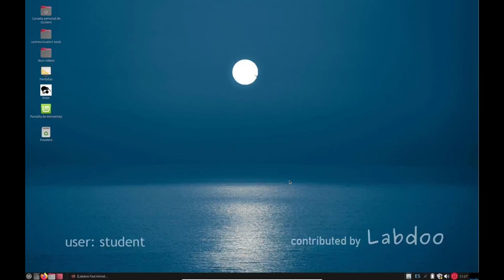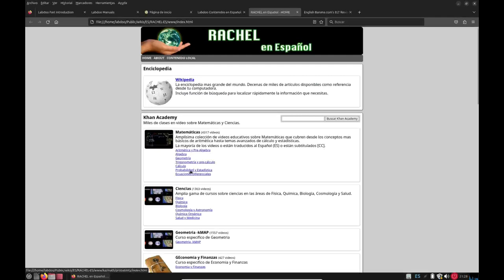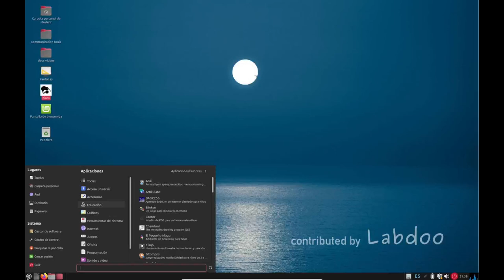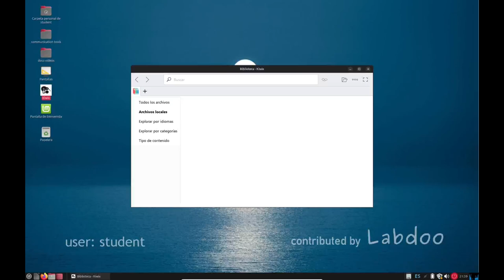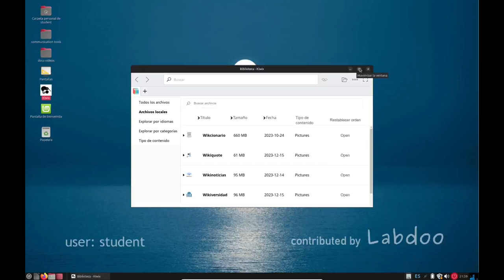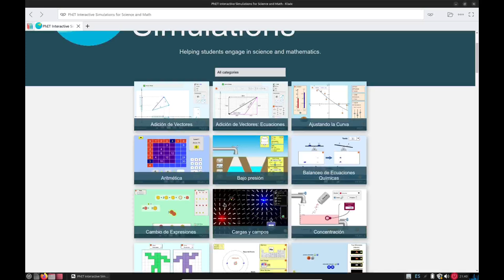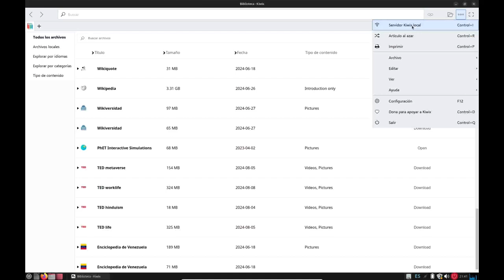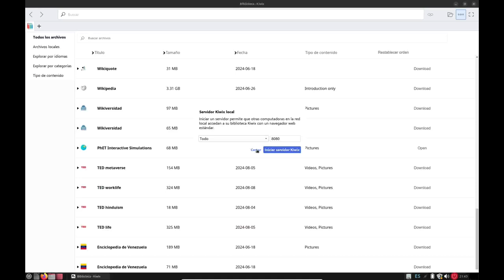Contenido educativo sobre portátiles Labdoo (Linux Mint 22 / MATE, español)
Contenido educativo sobre portátiles Labdoo
(Linux Mint 22 / MATE, español)

Educational content on Labdoo laptops
(Linux Mint 22 / MATE, Spanish)

Bildungsinhalte auf Labdoo-Laptops
(Linux Mint 22 / MATE, Spanisch)

Credits: Javier Prieto-Sabugo (Labdoo Hub Munich / München, Germany/Deutschland)